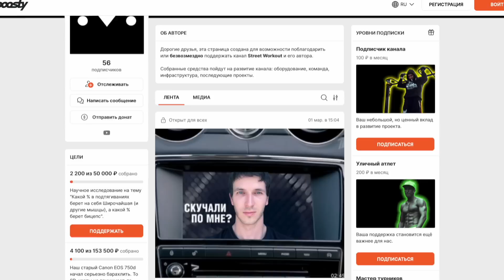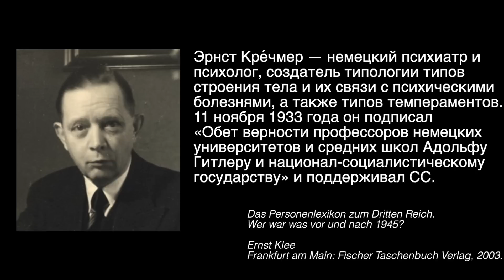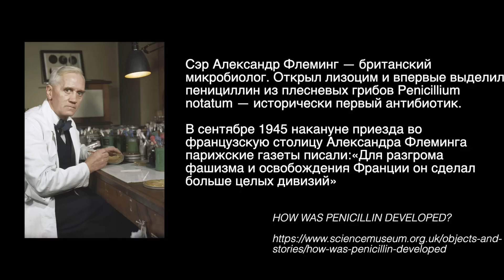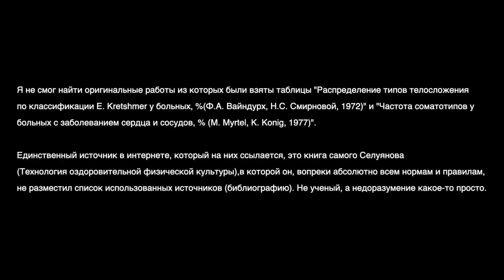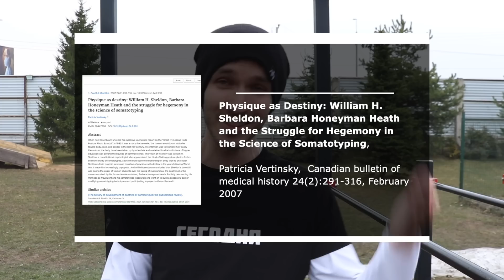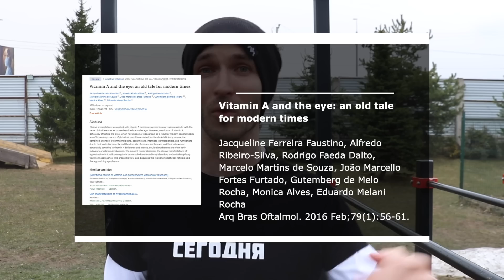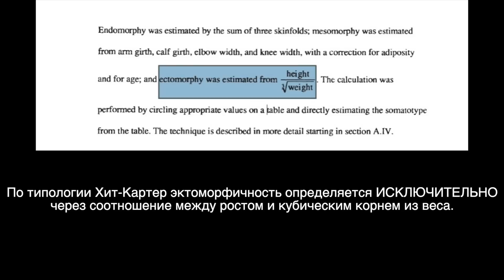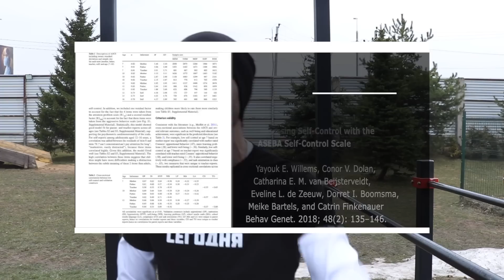Андрей Кобелев НЕ Настоящий Эктоморф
Казалось бы мы уже полностью разобрали тему эктоморфов в предыдущих роликах про Майка Борейко, но нет, некоторые до сих пор не могут отказаться от мракобесных идей и считают, что раз все вокруг верят в эктоморфов, то они должны действительно существовать. СЕГОДНЯ на разборе видео одного из самых известных (среди худощавых) турникменов рунета, Андрея Кобелева, в котором Антон37 камня на камне не оставит от его аргументов, попутно предоставив тонну полезной новой информации по теме.

▬▬▬ БЕСПЛАТНЫЕ ПРОГРАММЫ ▬▬▬